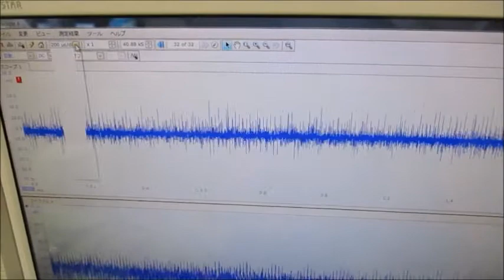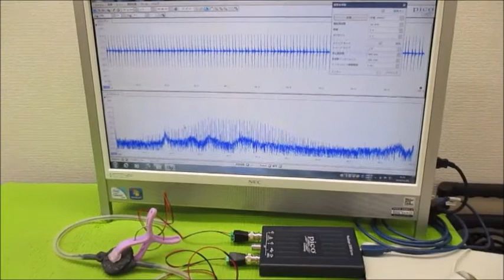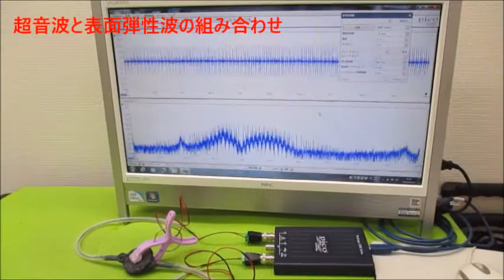非線形振動現象をコントロールする超音波発振制御技術